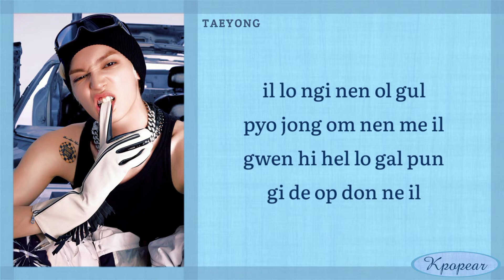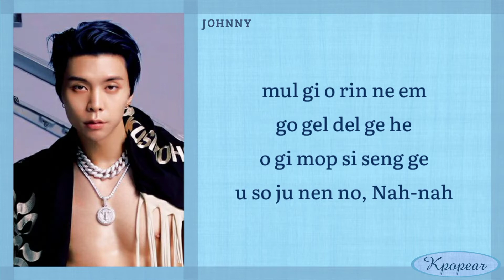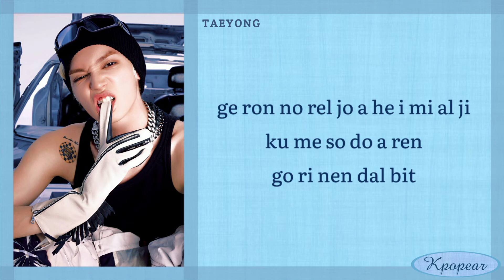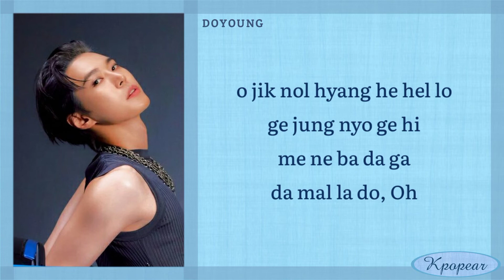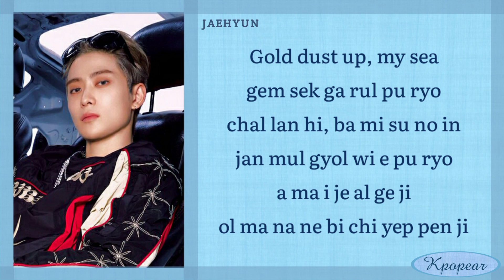NCT 127 - Gold Dust (Easy Lyrics)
NCT 127 윤슬 (Gold Dust) Easy Lyrics

nct 127
2 baddies